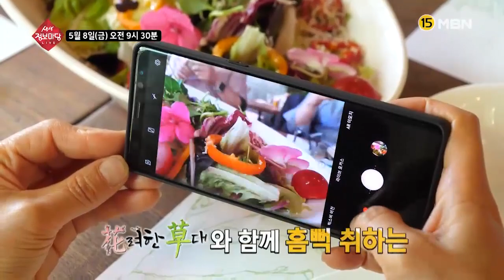생생 정보마당 [627회] - 설레는 금요일